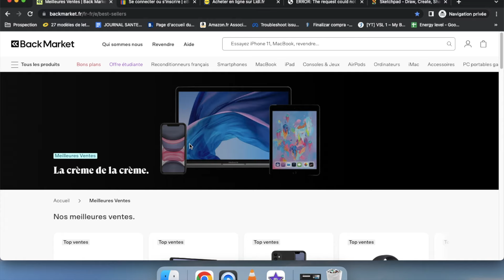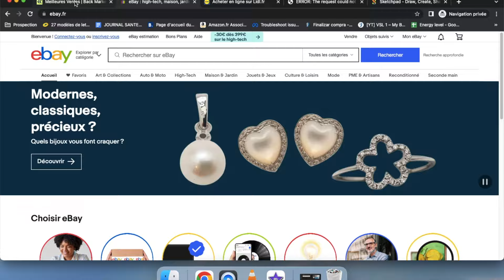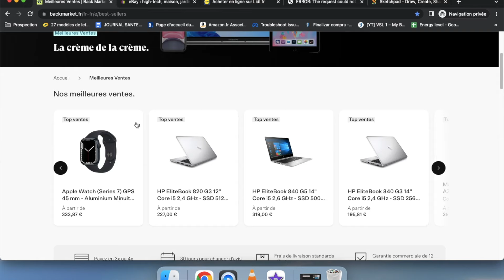Comment Gagner De L'Argent Avec L'Achat Revente En 2024 (100-300€ / Jour)